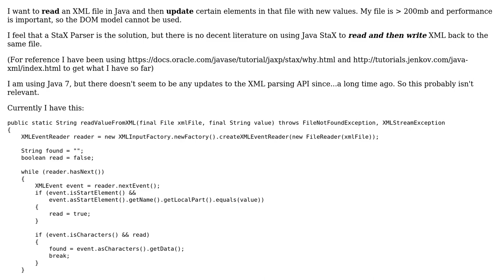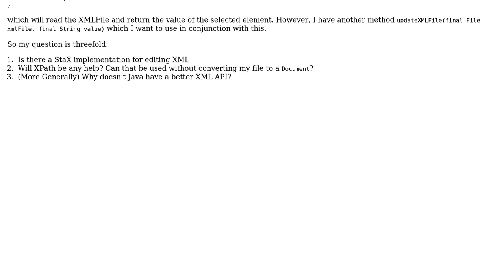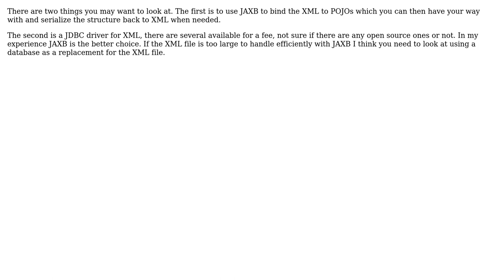Java Modify XML (2 Solutions!!)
Java Modify XML

With thanks & praise to God, and with thanks to the many people who have made this project possible! | Content (except music & images) licensed under CC BY-SA | Music | Images & others | With thanks to user Rossiar user John Kuhns and the Stack Exchange Network Trademarks are property of their respective owners. You are responsible for your own actions.